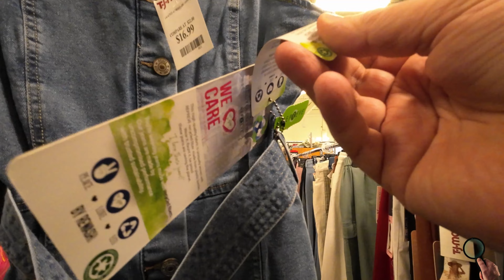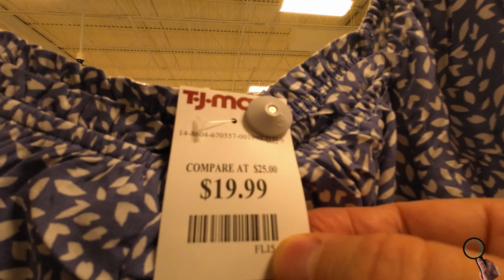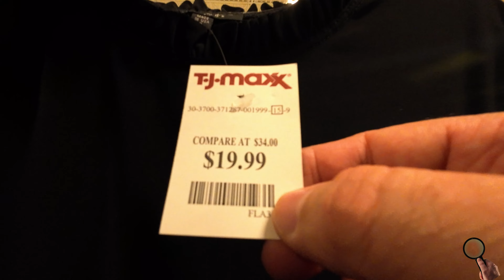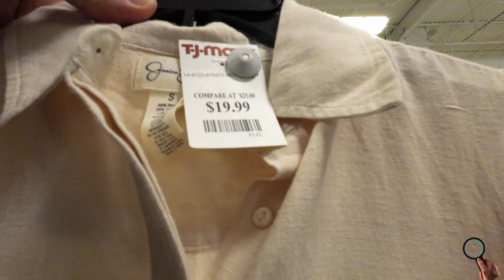T J Maxx - Dresses - clearance #254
In this video:        T J Maxx  - Dresses -  clearance

The Price Hunter is a channel focused on offers and opportunities, seeking to offer information on prices in different stores in different branches of activities, perfumery, fashion, appliances, electronics, makeup, tools and everything that is at an interesting price here in the United States of America. America or wherever I am in the world, you are my guest on this quest.